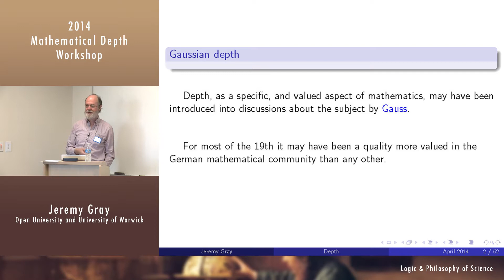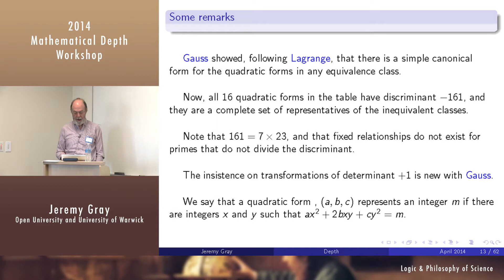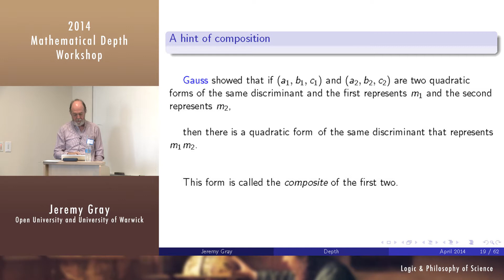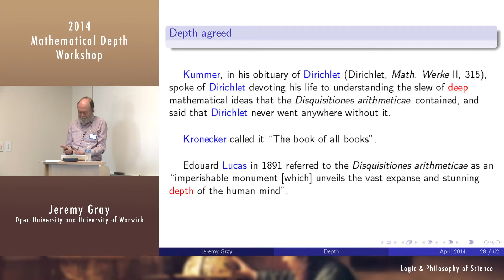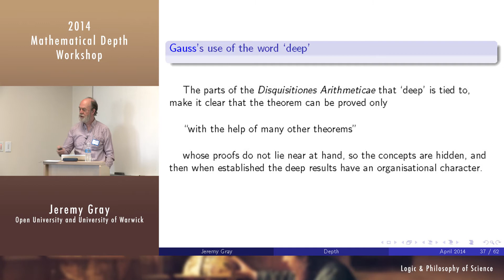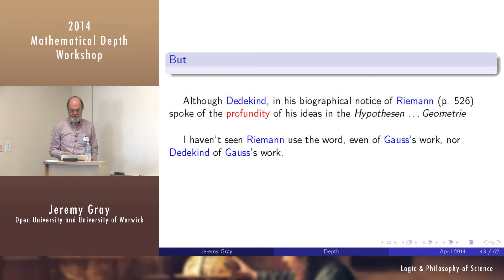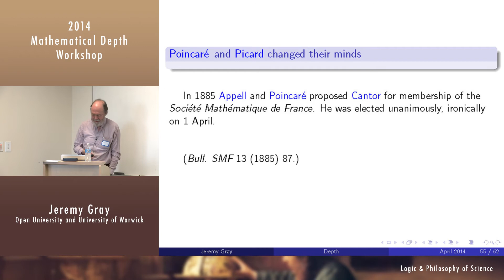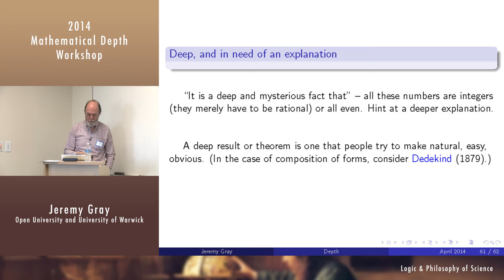Jeremy Gray - "Depth"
The UCI Department of Logic and Philosophy of Science presents:

"Mathematical Depth Workshop" - April 11 & 12, 2014

With Andrew Arana, Mario Bonk, Bob Geroch, Jeremy Gray, Marc Lange, John Stillwell, Jamie Tappenden, and Alasdair Urquhart